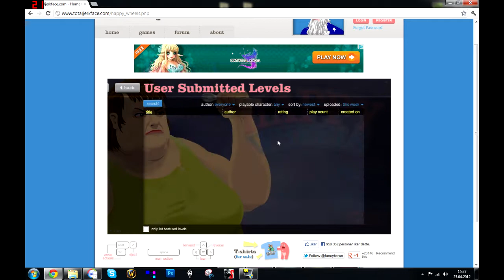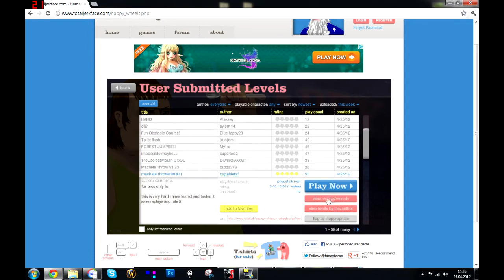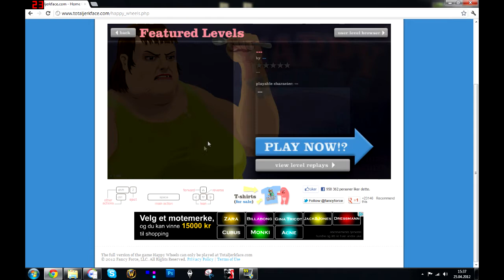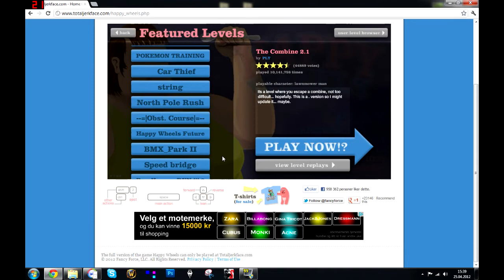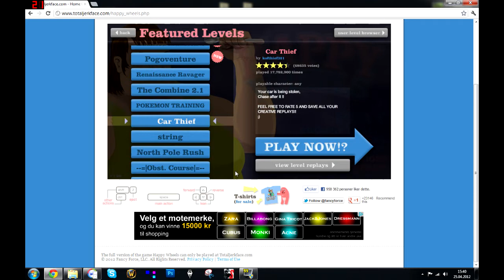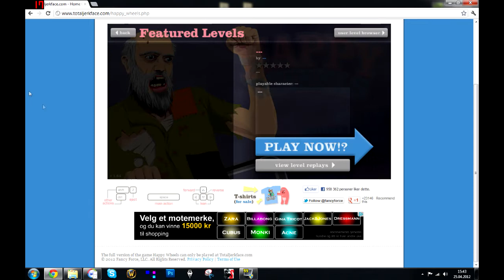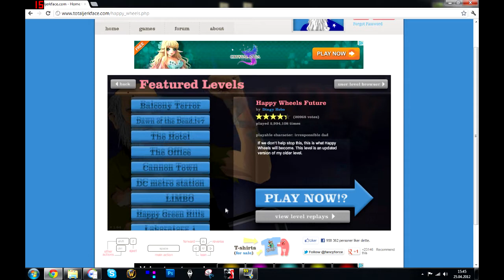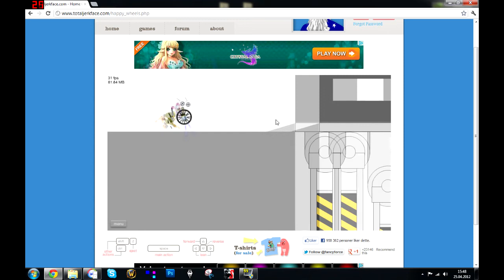Happy Wheels Mondays Episode 1 - This Game Is Awezum!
Hey everybody! Here is a little happy wheels gameplay video.

If you guys like me making these videos, i will keep posting more episodes!

Hope you guys enjoy, and please drop a like :D